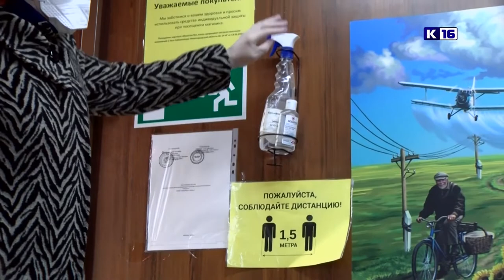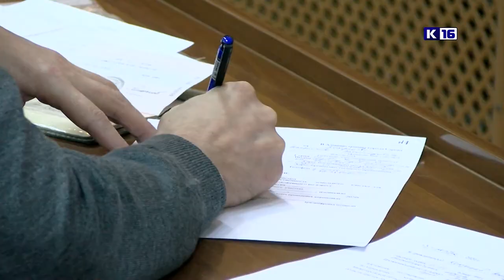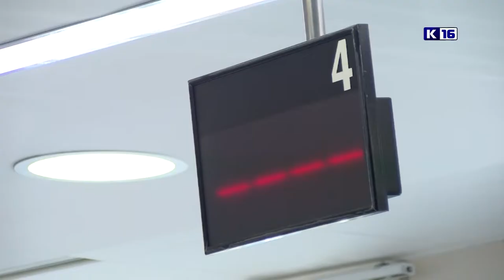Новости Сарова 06.11.2020